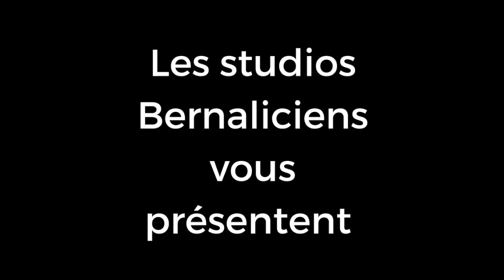Gérard Vador : le côté obscur du sinistre de l'Intérieur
On a rassemblé dans une petite vidéo les déclarations les plus choquantes du ministre de l'Intérieur lors de l'examen du projet de loi Asile-immigration en commission des lois en cette première semaine d'avril !

En dépit de la gravité des propos on a essayé de vous faire une petite vidéo humoristique sur le sujet !